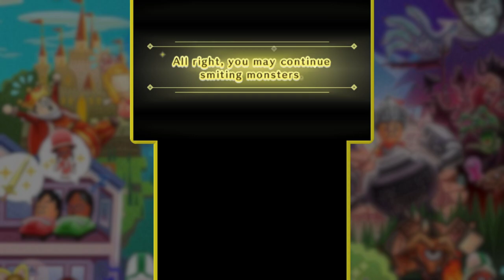Agents of Chaos | Miitopia #3 [Xelrog/Jack]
Xelrog and Jack stream Miitopia for the Nintendo 3DS live on Twitch. They say with great power comes great responsibility, but... does it, really?